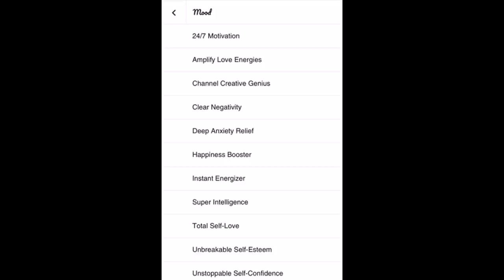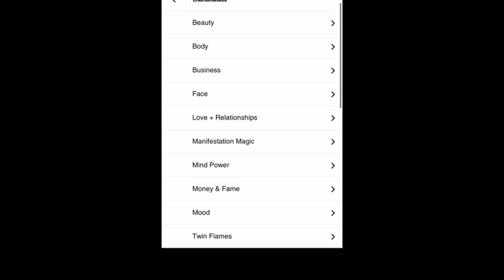This masculine created a separation he DIDN'T want...⎮Twin Flame Reading Today ⎮TWIN FLAME MESSAGES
This masculine created a separation he didn't want on a soul/higher self level, but needed on a 3D level in order to heal... [READ MORE] So many powerful shifts are beginning to take hold in the twin flame collective. In this twin flame reading today, I am channeling both specific, individual + general, collective twin flame messages and a twin flame energy update / check-in.

Throughout this reading, I noticed many messages coming up like "Very Soon" and "Only Time Will Tell", indicating that there is a shift quickly taking place. In the extended version of this reading available exclusively to members in our brand new Patreon community, I channeled additional messages about what kind of shift is happening and how this is impacting both the Divine Feminine & Divine Masculine energies. The extended version of this reading is available

I hope these messages connected with you in some way. As always, be sure to use your own intuition above all else in determining which messages are for you, and which may be intended for others. Sending you all endless amounts of love & light, as always.

- Infinity ∞

❤︎ Subliminals ❤︎
7 𝘾𝙝𝙖𝙠𝙧𝙖 𝘾𝙡𝙚𝙖𝙧𝙞𝙣𝙜 [𝙂𝙚𝙣𝙚𝙧𝙖𝙡 ]